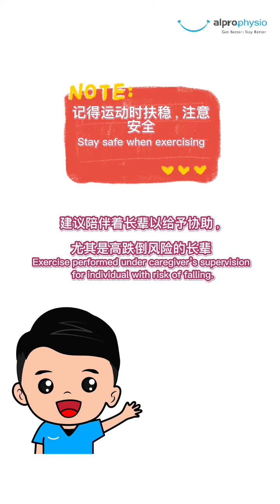LEG STRENGTHENING EXERCISES FOR ELDERLY 银发族腿部运动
Seniors can strengthen their leg and improve balance to prevent fall by doing these exercises at home. Exercise performed under caregiver's supervision for individual with risk of falling.

银发族可通过这些运动增强腿部肌肉力量和平衡以预防跌倒。高跌倒风险的长辈需在照顾者的陪同下进行。